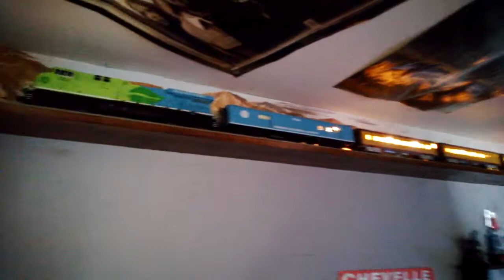Update to Shelf Layout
Hey guys, finally got around to finishing the shelf layout. Got the wood stained and finished the bridge! It did come with a downfall though, the tape didn't do too well and stain got thru in alot of places. That means its time to repaint the living room! I have the GE EVO Hybrid running on the layout now until I can get another diesel to take its place. Let me know what you guys think!